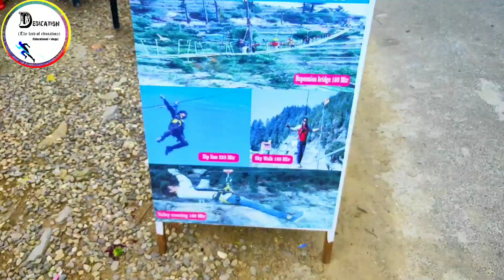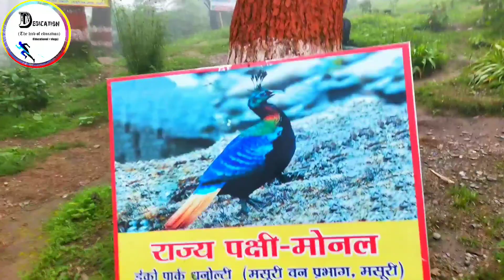Best Adventures and Tourist place between CHAMBA to DHANOLTI Tehri garhwal || uttarakhand vlog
Dedication Hub

Namskar Doston
Dedication hub ki is new VLOG video mein aap sabhi ka swagat hai.aaj ki is video mein aap dekhenge CHAMBA se DHANOLTI ke bich adventures or best tourist place.
Is video m hum aapko le jayenge incredible adventure team ke pass or wahan per hum aapko dikhayenge SUSPENSION BRIDGE,SKY CYCLING,WALL CLIMIBING,SKY WALK,GIANT ,
ZIP LINE or v bahut se adventure.
Iske alwaa aap dekhenge best tourist place in Tehri Garhwal Dhanolti ECO PARK .
Highlights of the video and queries solved
1) Best tourist place in uttarakhand between chamba to Dhanolti
2) Incredible Adventure kanatal best adventure place
3) How to reach Dhanolti
4) How to do SKY WALK
5) How to do ZIP LINE
6) How to do SKY CYCLING
7) How to WALL CLIMBING
8) How to do GIANT
9) How to walk in suspension bridge
10) Best adventures sports
11) Best tourist place in Tehri Garhwal Dhanolti uttarakhand
12) How to reach ECO PARK DHANOLTI
13) Beauty of Eco park Dhanolti
14) Dhanolti Eco Park
15)best tourist place to visit in Tehri Garhwal uttarakhand
16)Dhanolti Vlog
17) uttarakhand blogs
18)uttarakhand vlogs,
19)hindi vlogs about tourist place in uttarakhand
20)deshi vlogs
21)garhwali vlogs,
Our team-
Dheeraj kaushal
Dalveer Sajwan
sunil Negi
Sandeep Bahuguna
Vikash Ramola
Special thanks to incredible Adventure's owner Ajay ramola g and owner of camp garden Shubham ramola g for their kind support and love..

in this video music

Track: Unknown Brain -
Category Music
Song Why Do I?
Artist Unknown Brain, Bri Tolani

Category Music
Song Savage
Artist Paul Flint
AEI (on behalf of NCS); Warner Chappell, Featherstone Music (publishing), and 3 Music Rights Societies

Track: AXEN & HYLO - Habits (feat. AKACIA)
Category.
Artist. AXEN, HYLO, AKACIA